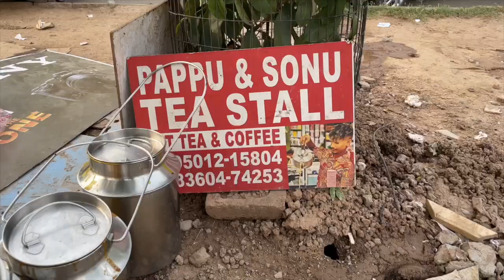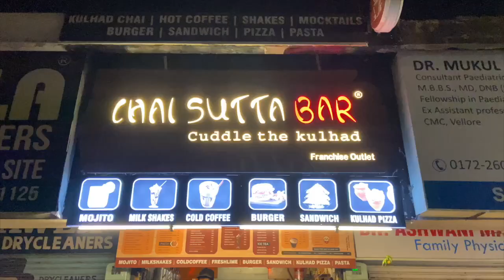Chai ki Tapri || Documentary || Kamalpreet Singh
A documentary on the history and evolution of CHAI. The role of chai in our daily lives.